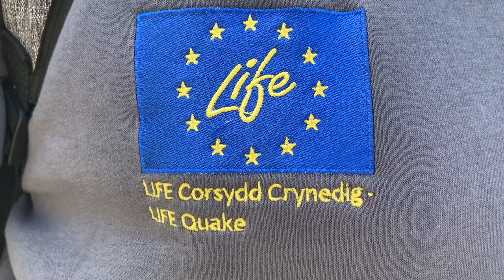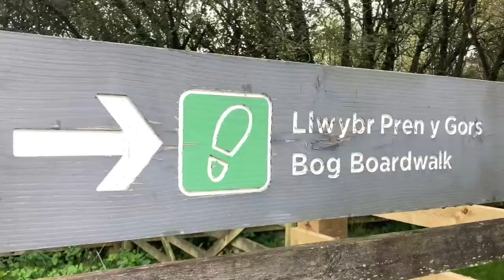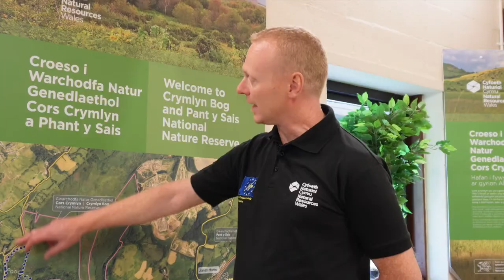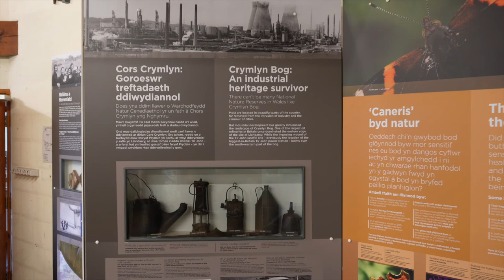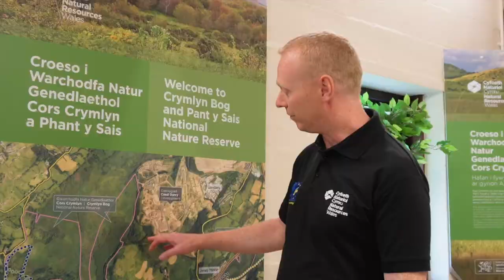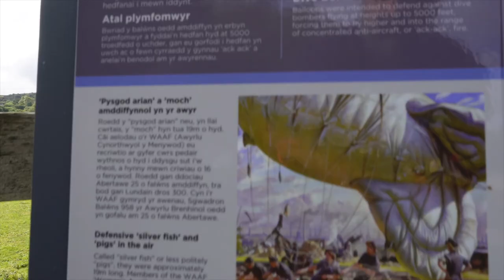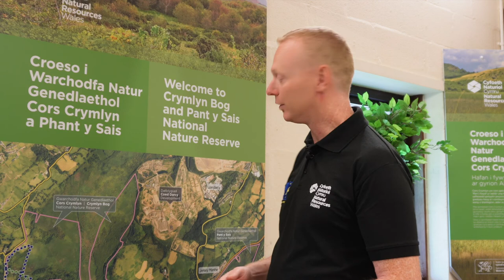Cyflwyno Cors Crymlyn, Prosiect LIFEquake / Introducing Crymlyn Bog, LIFEquake Project